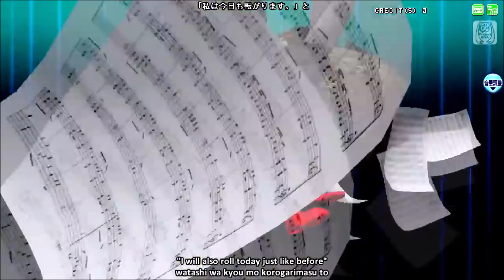Rolling Girl // ローリンガール (Cover)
Produced by Wowaka
Video recorded by LenTyrantX
Translation by JoyDreamer
VSQx by Youkeyne, edited by me

Feat.
Hatsune Miku
Megurine Luka
Kagamine Rin
Kagamine Len
MEIKO
KAITO
GUMI
Camui Gakupo
Hiyama Kiyoteru
IA